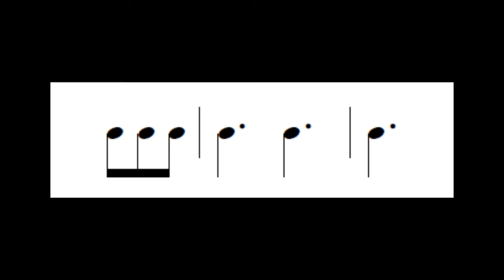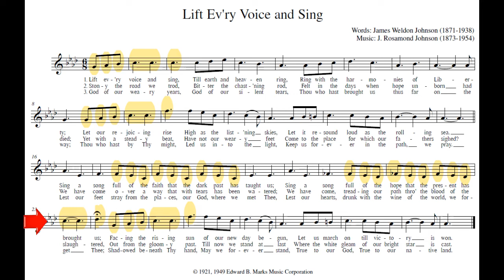Text Painting with Anne McKennon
Join Anne McKennon as you learn about text painting as used in Lift Ev'ry Voice and Sing.

The concept of text painting uses music to reinforce ideas and images from the text (lyrics). MUSIC SERVES THE TEXT. Instructor Anne McKennon reviews rhythmic patterns and melodic devices that actively contribute to the imagery and impact of the song Lift Ev’ry Voice and Sing. Put it all together with a clip from the 2018 performance by the Civic Orchestra of Jacksonville and the Ritz Voices. We are civicorchestrajax
Did you know?  Beyoncé sang Lift Ev’ry Voice and Sing at Coachella in 2018.  The audience may not have known its history, but "they understood the feeling it gave them." August 16, 2018)